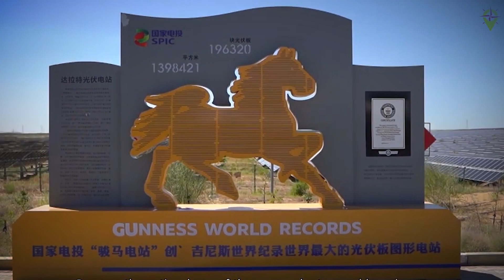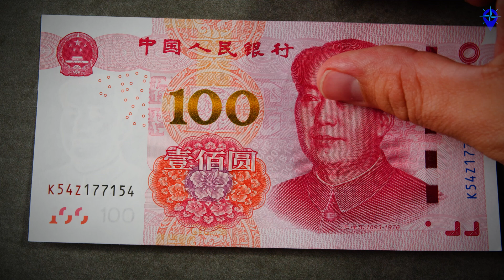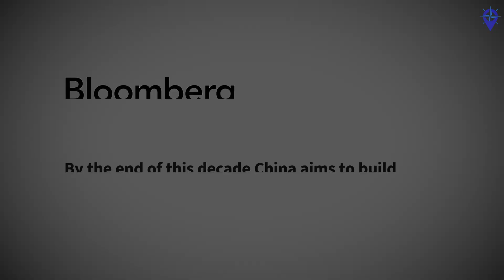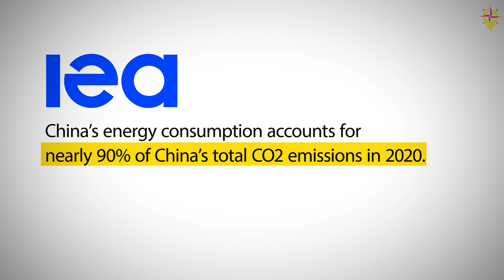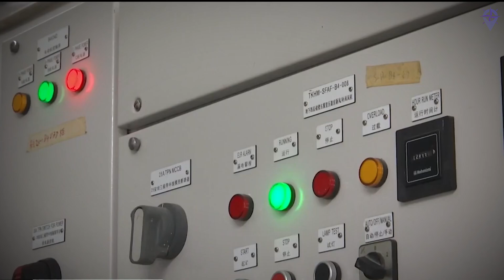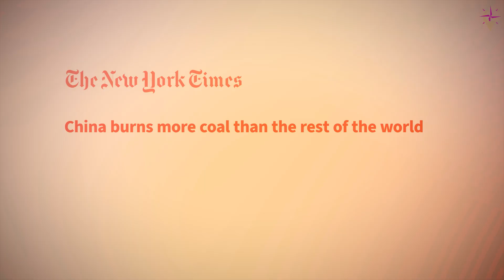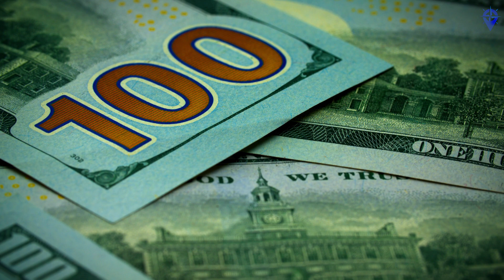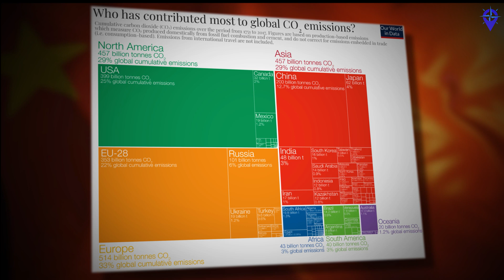How China's Ambitious Desert Projects are Reshaping the Future of Our Planet?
DESCRIPTION:
China's Kubuqi Renewables Base in the Kubuqi Desert exemplifies a significant shift towards renewable energy. Spanning an area as large as 20 Central Parks, it will generate 16 gigawatts of power, enough for over a million homes. This project is part of China's plan to build 225 renewable energy bases across its deserts, with a combined capacity of 455 gigawatts. The initiative leverages China's vast desert regions, abundant in sunshine and wind, and benefits from heavy investments in solar panel and wind turbine manufacturing.

China's commitment to renewable energy is reflected in international agreements like the UN Paris Agreement and its 2030 climate pledge, aiming for net-zero emissions by 2060. However, challenges include transporting energy from remote areas to cities, managing excess production, and minimizing environmental impacts. Despite these hurdles, China's efforts have global implications, influencing neighboring countries and promoting green energy through the Belt and Road Initiative (BRI).